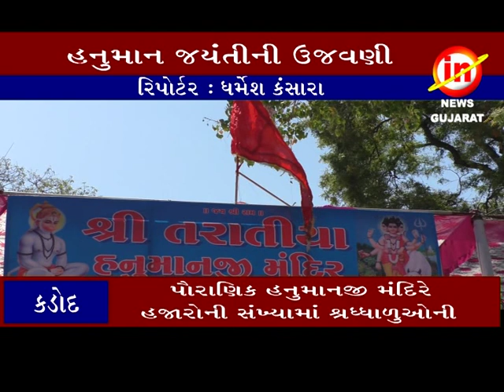કડોદ ઃ પૌરાણિક તરતિયા હનુમાન મંદિરે હનુમાન જયંતીની ઉજવણી